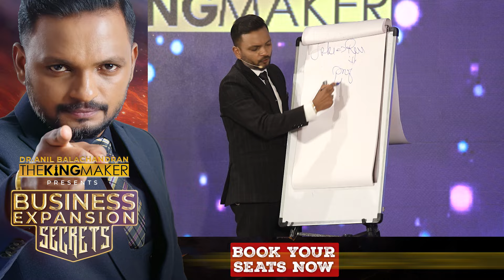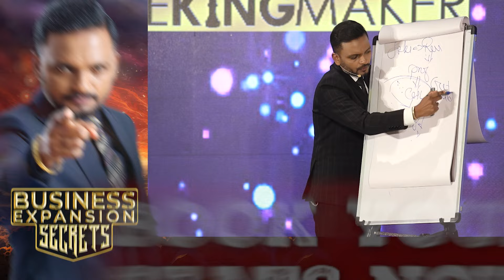അപ്രിയസത്യങ്ങൾ | ലോകത്തിൽ 5% ആളുകൾക്ക്‌ മാത്രം അറിയാവുന്ന രഹസ്യം | Dr. ANIL BALACHANDRAN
Business Expansion Secrets 🔥🔥🔥

Location
Dubai UAE : 24th August
Riyadh Saudi : 31st August
Doha Qatar : 7th September

Ultra-Premium One Day Business Coaching

Topics Covered :
🔺എങ്ങനെ ബിസിനസ് Expansion സാധ്യമാക്കാം?
🔺ചിലവില്ലാതെ എങ്ങനെ വരുമാനം വർദ്ധിപ്പിക്കാം?
🔺 നമ്മുടെ കസ്റ്റമറിനെ എങ്ങനെ നമ്മളിലേക്ക് എത്തിക്കാം?
🔺നമ്മുടെ കസ്റ്റമറിനെ എങ്ങനെ നിലനിർത്താം?
🔺എന്താണ് ReVops?
🔺എങ്ങനെ Cashflow വർദ്ധിപ്പിക്കാം?
🔺Growth Quadrant എന്ത്? എങ്ങനെ ഉപയോഗിക്കാം?

നിങ്ങൾ ഇന്ന് വരെ ചെയ്തുകൊണ്ടിരുന്ന ബിസിനസ്സിൽ എവിടുന്നു ഒക്കെ Revenue Source കണ്ടെത്താൻ സാധിക്കും എന്ന് തിരിച്ചറിഞ്ഞാൽ നിങ്ങൾ തന്നെ ഞെട്ടി പോകും

നിങ്ങളുടെ ബിസിനസ്സ് വളർച്ചയ്ക്ക് വേണ്ടി ഒരു ദിവസം ഇൻവെസ്റ്റ് ചെയ്യൂ!!!

This Session Will Change The Way You Look At Your Business 🔺🔺🔺

ലോകത്ത്‌ എവിടെ നിന്നും നിങ്ങൾക്ക് Zoom ല്‍ Live ആയും ഈ ട്രെയിനിങ് പങ്കെടുക്കുവാൻ അവസരം ഉണ്ടായിരിക്കുന്നതാണ്

More Details:
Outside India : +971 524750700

ഓർമ്മപ്പെടുത്തൽ  :
❌ ഇത് ഒരു ബിസിനസ്സ് കോച്ചിങ് ആണ്. ട്രെയിനിങ് അല്ല
❌ അതുകൊണ്ട് തല്ല് കൊള്ളുവാനും തെറി കേൾക്കുവാനും തയ്യാറാണെങ്കിൽ മാത്രം ബുക്ക് ചെയ്യുക
❌ അതല്ല ഒരു ദിവസം മുഴുവൻ തമാശ ഒക്കെ കേട്ട് ചിരിച്ചു ഉല്ലസിക്കാനാണെങ്കിൽ ഏതെങ്കിലും സിനിമക്ക് പോവുക... ഇവിടെ വരണ്ട!!!

Dr. Anil Balachandran
The Kingmaker